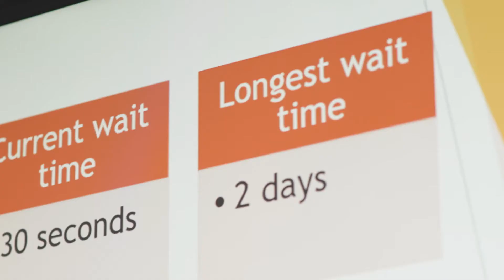Ableism hotline - Accessible events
As part of our latest online learning module DARU invented the "Ableism Hotline", a fictional workplace with a team of highly skilled operators with lived experience in everyday ableism. The scenarios cover a range of common settings that are rife with ableism. The scenarios are designed to help recognise ableism when you see it. It’s the first step towards stopping the harm ableism causes people with disability and will make you a truly awesome ally.